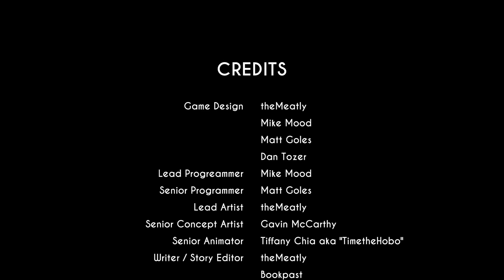Bendy and the Ink Machine Capitolul 5 cu Iliam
In acest episod o sa il batem in sfarsit pe Samy Lawrence. Scapam de mana gigantica si il batem pe Bendy.

Daca va placut acest epsiod va rog sa va abonati